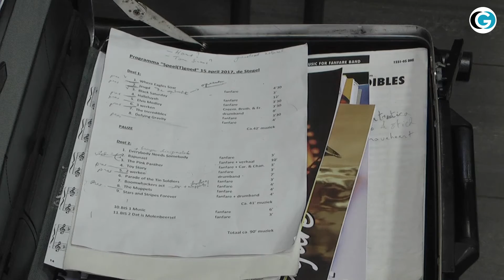GA Reportage 07072017 Fanfare Sint Isidorus SpeelT Goed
In het repetitielokaal van Fanfare Sint Isidorus wordt momenteel hard gewerkt aan de voorbereidingen van 'Speel(T)goed', dat op zaterdag 15 april in Gemeenschapscentrum 'De Stegel' in Molenbeersel zal worden uitgevoerd.

Het is dit jaar de achtste maal dat de fanfare dit project uitvoert. Dit jaar heeft men naast professioneel licht ook Popcorn Producties betrokken bij de organisatie. De 116-jaar oude muziekvereniging timmert nog steeds goed aan de weg.

"We prijzen ons gelukkig dat we binnen onze leden ook veel actieve jeugdleden hebben", zo vertelt Wim Swennen, voorzitter van Fanfare Sint Isidorus. "Hiervoor hebben we een speciaal project met Basisschool 'De Wieken' opgezet", aldus Swennen.

Kaarten voor de voorstelling van 15 april zijn nog verkrijgbaar bij de fanfare.